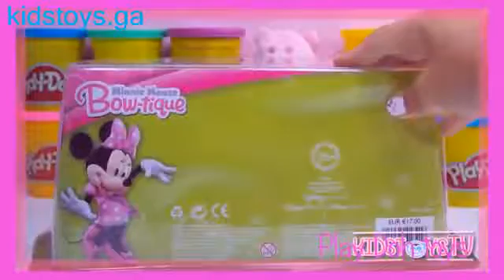disney mickey mouse play doh minnie mouse unboxing toys disney store toy